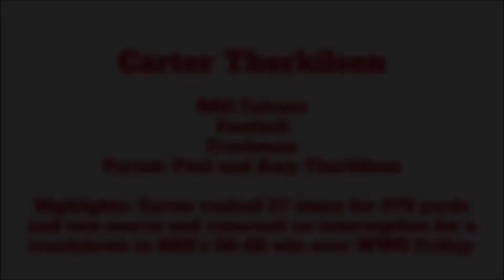AOW 10 12 22 Carter Therkilsen